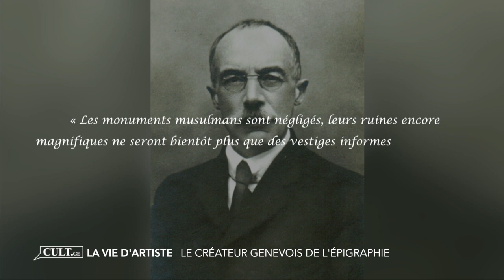CULT | La vie d'artiste : Max van Berchem